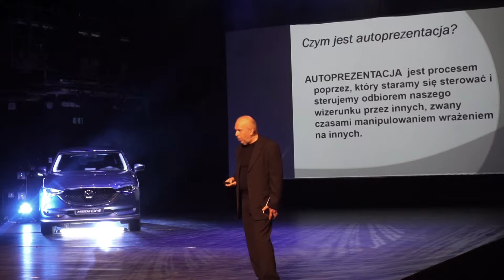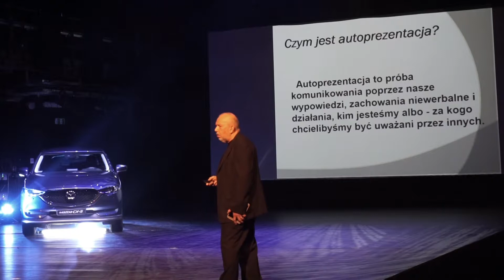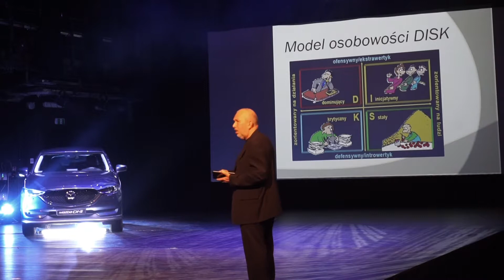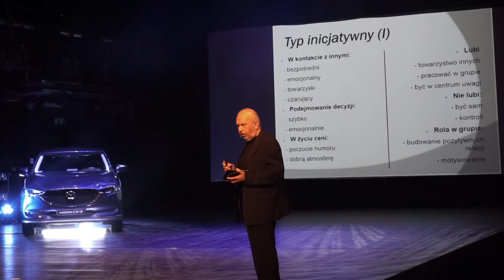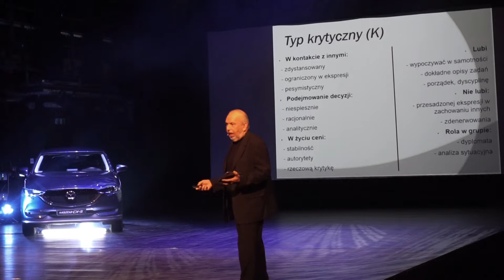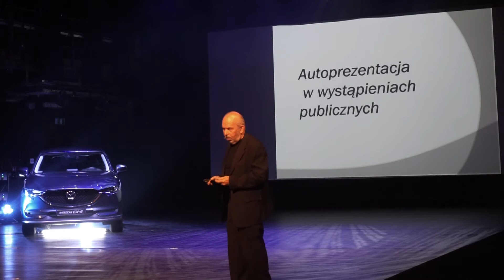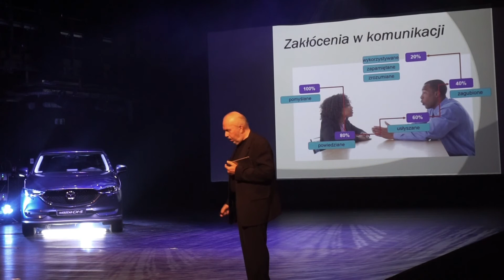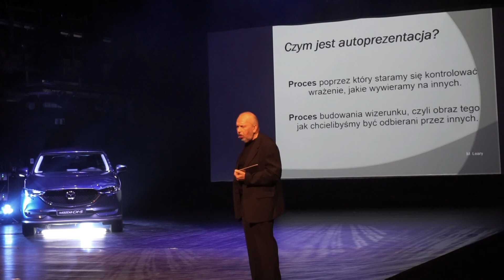Tomasz Filipczak – Manipulowanie czy autoodkrywanie (...)